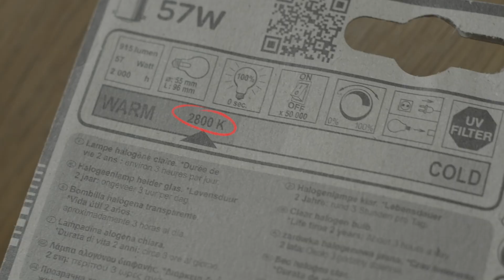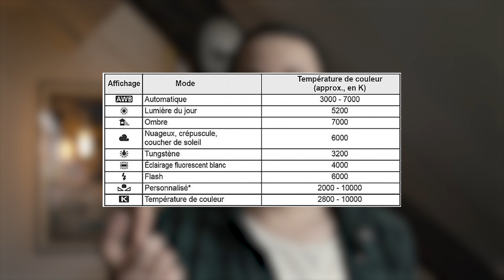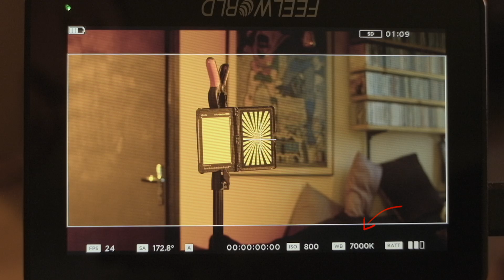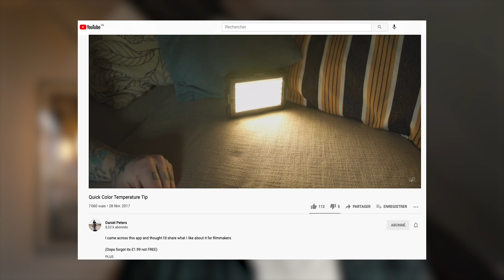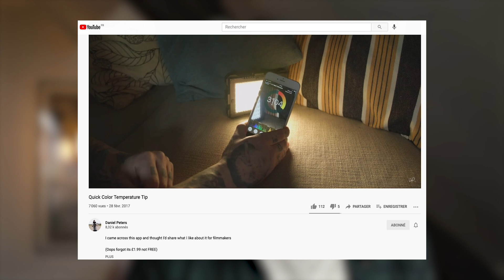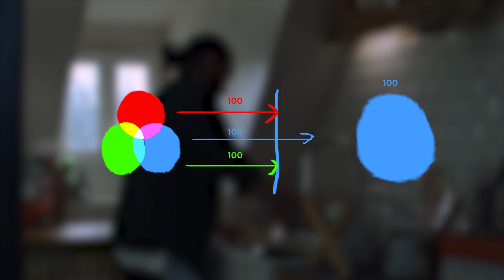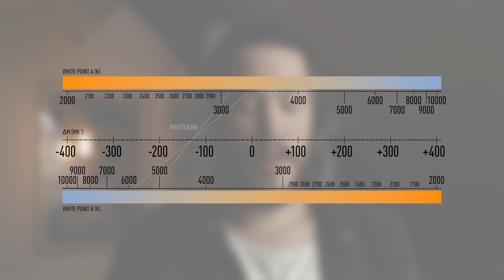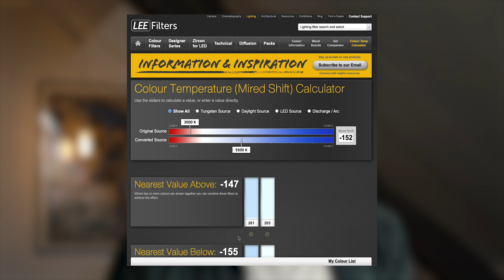[TECH] Comprendre les TEMPÉRATURES DE COULEURS et faire sa BALANCE DES BLANCS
Faire sa balance des blancs c'est important. Ici j'explique plus en détails comment ça fonctionne. Température de couleur, kelvin et WB.

00:00 : INTRO
00:49 : COMMENT CONNAITRE SA TEMPÉRATURE DE COULEUR ?
02:21 : À QUOI BON LA CONNAITRE ?
04:40 : NE PAS SUIVRE LES INDICATIONS DE TEMPÉRATURE
05:22 : MIXER DEUX SOURCES DIFFÉRENTES
08:35 : FAIRE CORRESPONDRE DEUX SOURCES DIFFÉRENTES / GÉLATINES
09:15 : RÉACTION DE LA LUMIÈRE AVEC UNE GÉLATINE
12:23 : OUTRO

MATERIEL
Caméra A : Fujifilm x-t3
Caméra B : Blackmagic Micro Cinema Camera
Objectif : Zeiss Jena Flektogon 35mm F2.4
Lumière 1 : Aputure 120D mkII
Lumière 2 : Prospot 500W
Trépied : Manfrotto 546B
Stabilisateur : Ronin SC
Sac : F-Stop Tilopa
Enregistreur son : Zoom H5
Micro : Rode NTG-2